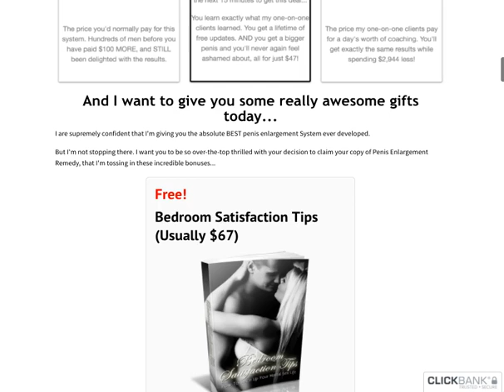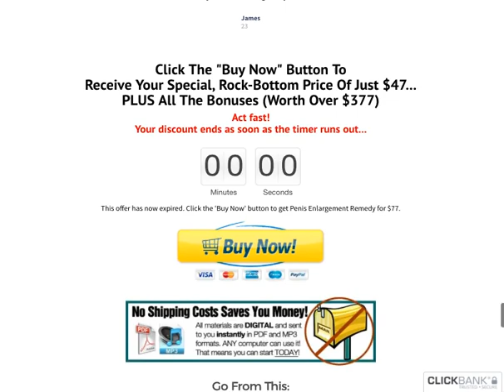Penis Enlargement Remedy Review, What You Should Know!